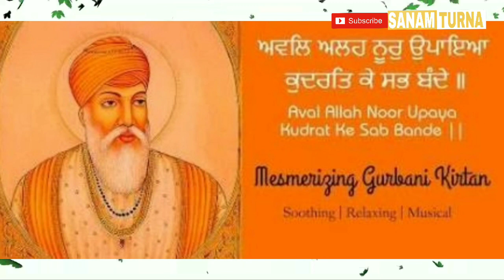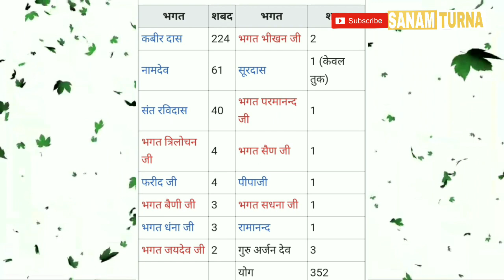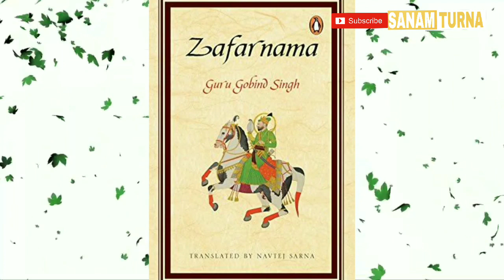क्या सिख सिर्फ हिन्दुओ की रक्षा के लिए है।